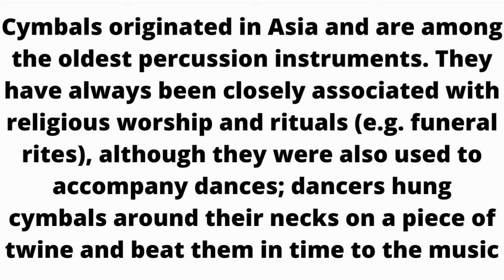Cymbals Instrument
Cymbals originated in Asia and are among the oldest percussion instruments. They have always been closely associated with religious worship and rituals (e.g. funeral rites), although they were also used to accompany dances; dancers hung cymbals around their necks on a piece of twine and beat them in time to the music